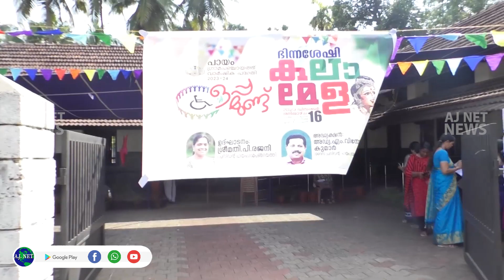ഭിന്നശേഷികലാമേള സംഘടിപ്പിച്ചു.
പായം ഗ്രാമപഞ്ചായത്തില്‍ ഭിന്നശേഷികലാമേള ''ഒപ്പമുണ്ട്' എന്ന പേരില്‍ സംഘടിപ്പിച്ചു.